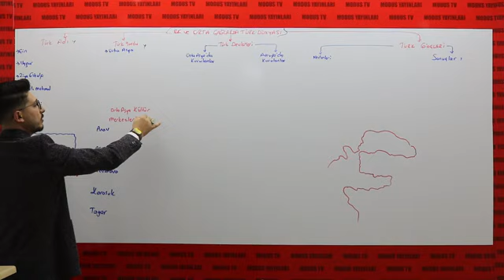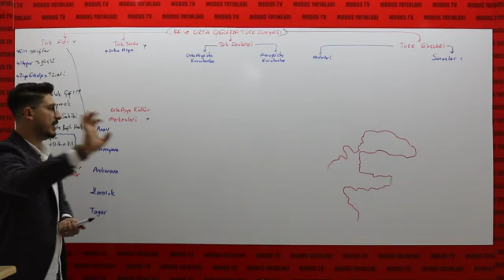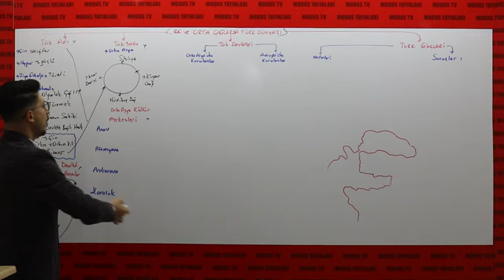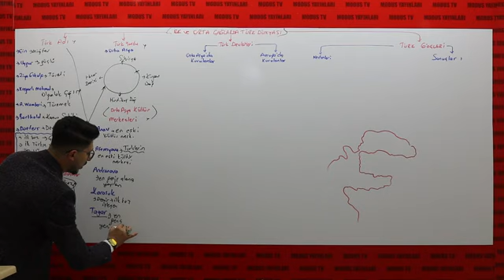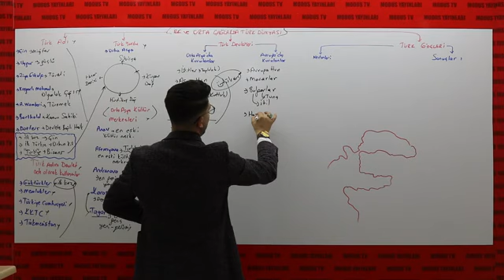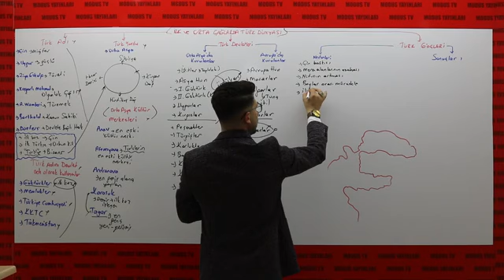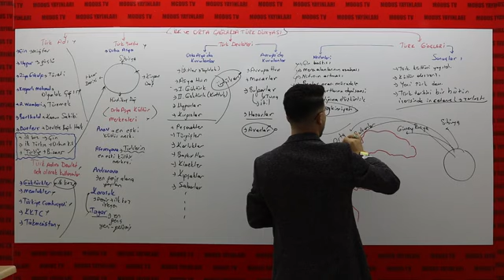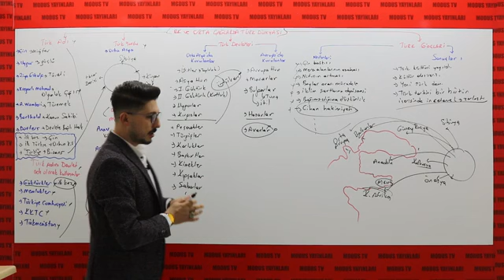02 - KPSS TARİH KONU ANLATIM - TÜRK ADI - ANAYURT VE ANAYURT'TAN GÖÇLER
2025 KPSS TARİH KONU ANLATIM
2025 AYT TARİH KONU ANLATIM